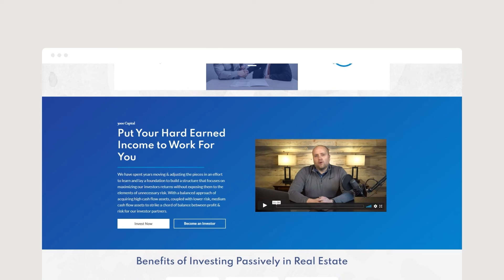Everything You Want to Know About Real Estate Sponsors and More! with Tamar Hermes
In the 154th episode of Cash Flow Pro, we talk with Tamar Hermes, Founder of Wealth Building Concierge. Tamar is a real estate veteran with a couple of decades under her belt. She was previously a TV executive who wanted time freedom and cash flow. This was when she realized that owning assets was the route that could guarantee her both. Today, Tamar is here to discuss the current state of the real estate market and how to vet deals properly.

In this episode, we discuss the following:
Slow and steady real estate investments
The importance of budgeting and understanding your financial standing
What is the risk?
Is there a learning curve?
Make sure you understand the projections.

Tune in on this episode to find out more!

Casey Brown